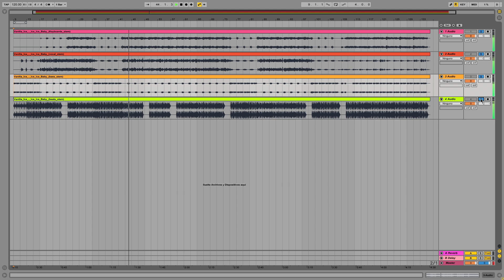Vanilla Ice - Ice Ice Baby (Multitrack Stems Oficial) (Acapella Studio) instrumental | 2024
STEMS ORIGINAL
ACAPELLA ORIGINAL
INSTRUMENTAL ORIGINAL
MULTITRACK ORIGINAL